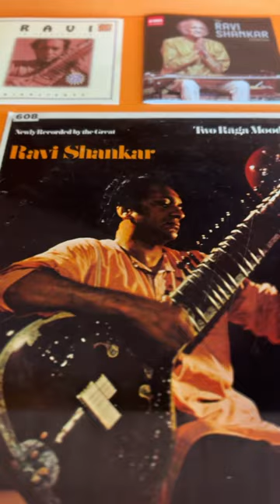Deobrat Mishra visited Pandit Ravishankar Gallery, Casa Dela India Valladolid, Spain